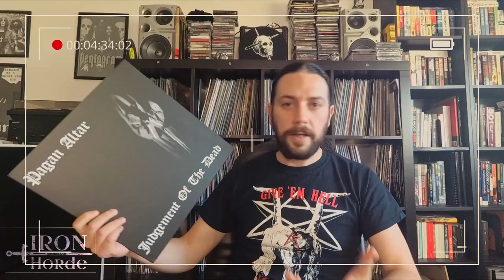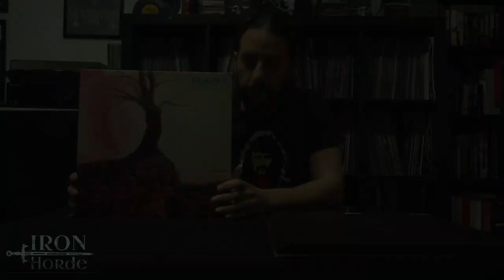The 5 Albums That Shaped DOOM METAL!!!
Doom Metal is one of Heavy Metal's longest standing sub-genres. In this video we go through the history of the sub-genre discussing the 5 albums that mostly contributed in defining what we have come to know as Doom Metal! Enjoy!

Spoiler...

5. St.Vitus - Born too Late
4. Trouble - Psalm 9
3. Pentagram - Relentless
2. Candlemass - Epicus Doomicus Metallicus
1. Black Sabbath - Master of Reality / t-shirt

Gear
Camera: Sony A6400
Camera Lens: Sony 18-135mm
Microphone: Rode VideoMicro On-Camera Microphone
Tripod: Manfrotto Compact Action Aluminum 5-Section Tripod
Cold Shoe: SMALLRIG Adapter Relocation Plate
Laptop: ASUS ROG Zephyrus G14
SD Card: SanDisk 128GB Extreme microSDXC UHS
SD Card: SanDisk Extreme Pro SDXC UHS-I 128GB
External Hard Disk: SAMSUNG T5 Portable SSD 1TB - Up to 540MB/s

Other bands (not necessarily doom) mentioned in the video:

Forsaken (MT) - Epic Doom Metal
The Obsessed (US) - Doom Metal
Jonah Quizz (SWE) - Heavy Metal